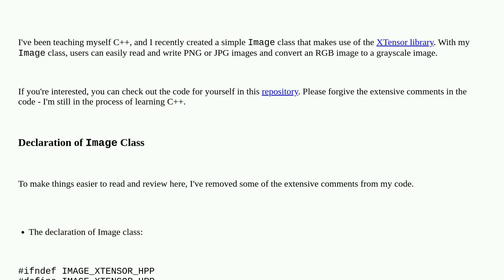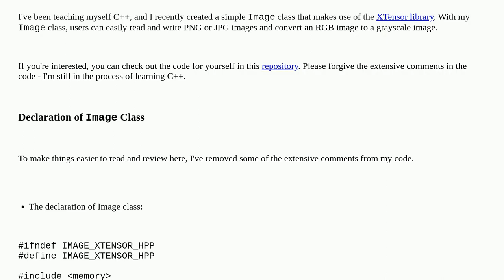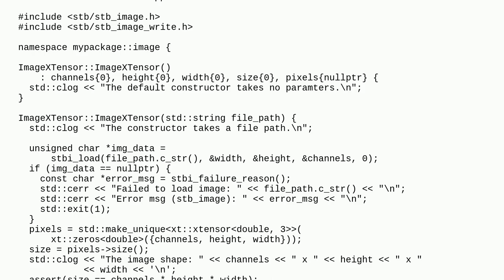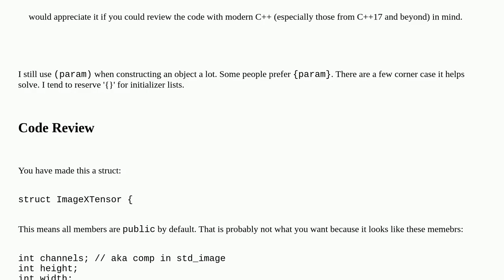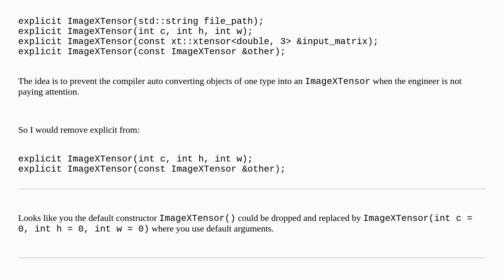A simple Image class utilizing the XTensor library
A special thanks goes out to the community

  c++ image